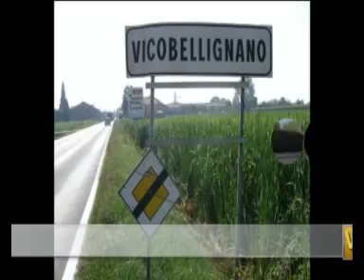CICLABILE VICO avi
VIDEO GIRATO NELL'AGOSTO 2009 PER DOCUMENTARE UNA DELLE TANTE SITUAZIONI DI PERICOLO STRADALE PRESENTI DA TROPPO TEMPO NEI PERCORSI CITTADINI DEL COMUNE DI CASALMAGGIORE. NON AVENDO AVUTO EFFETTO ALCUNO LE SEGNALAZIONI AGLI ADDETTI AI LAVORI, PARE ORA DOVEROSO DIFFONDERE QUESTO VIDEO.